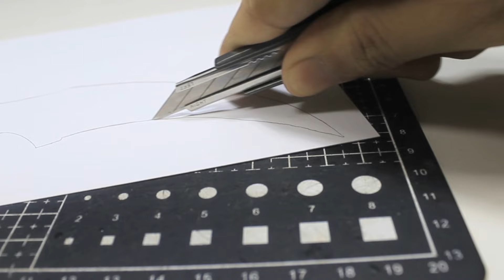How I make a Realistic Karambit out of Paper - 3D version - Free template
In this video, I will show you how to not waste your paper and turn it into Realistic Karambit.

Material Used:
- Special / Card Paper (270 gsm)
- Elmers Glue
- Super Glue
- Precision Knife / Retractable Cutter (alternative)
- Acrylic Paint Protection Spray (Optional) -